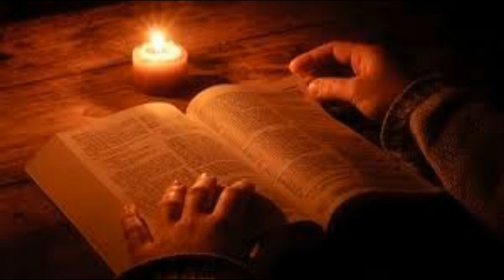Acatistul Sfintei Mucenite Filofteia